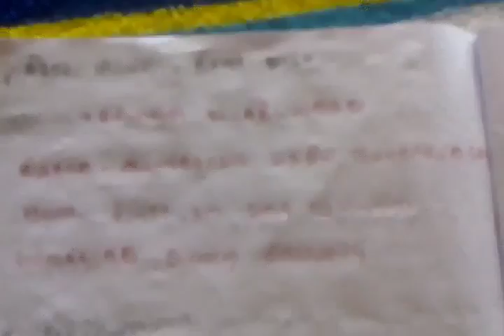TNPSC New book 9 th std social science "மனித பரிணாம வளர்ச்சியும் சமூகமும்" full one mark PART - 3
In this channel usefull for tnpsc preparing students (group1 , group 2 ,group 4,
group 8 , vao) and also for SSLC students.
my channel contains important questions,
shortcut and give easy way to learning students